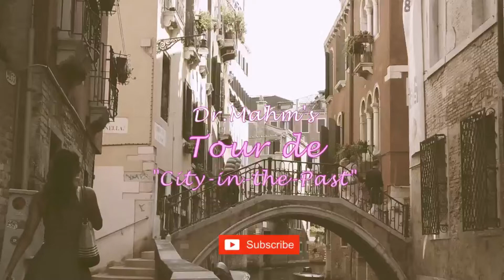[Tour de City in the Past] Venice in the19th century Paintings | Grand Canal | San Marco |Art Music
Let's travel to the past. I am a guide of Tour-de-City-in-the-Past😁 This time I will introduce, a beautiful city, Venice in the 19th century. You can enjoy Venice through paintings in piano music. You may feel that Venice is filled with art and music.

You can enjoy the artworks from several artists such as Claude Monet, Maurice Prendergast, George Elbert Burr, and Everett Warner etc. You will see here  tourist attractions in Venice: Piazza San Marco, Grand Canal,  Santa Maria della Salute, and St. Mark's Basilica.

If you want to explore other arts in my channel, please check below.
[The List of the 19th century American Paintings/Art]

[2 hours American Paintings in Music]